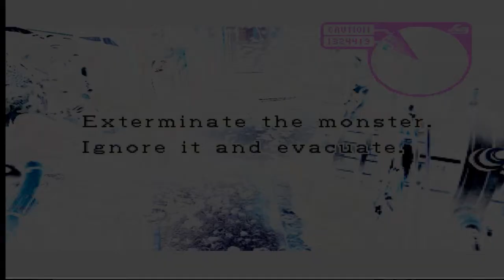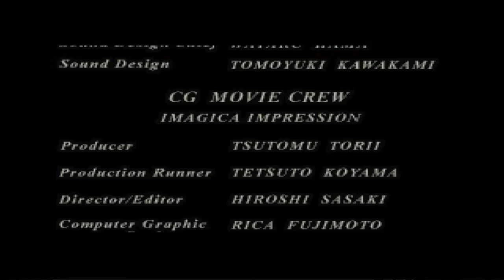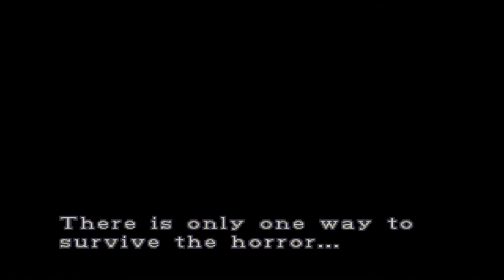Let's Play Resident Evil 3 Nemesis #024 - Die Rettung naht - Das spannende Finale [HD]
Let's Play Resident Evil 3 Nemesis Part 24 FINALE wird gespielt von CebraxxLP
Das Let's Play ist in Non Blind und natürlich auf Deutsch
Wir spielen auf dem Einfachen Schwierigkeitsgrad. Ich hoffe das ihr viel Spaß mit dem Let's Play Resident Evil 3 Nemesis haben werdet.

«Let's Play Resident Evil 3: Nemesis»
Kommentiertes Gameplay von CebraxxLP (2014)

Wenn dir das Spiel gefällt unterstütze die Entwickler und kaufe Dir das Spiel im Orginal!

Kontakt zu CebraxxLP

Zudem Hilft es mir zu Unterscheiden was ihr sehen wollt und was eher nicht. :)